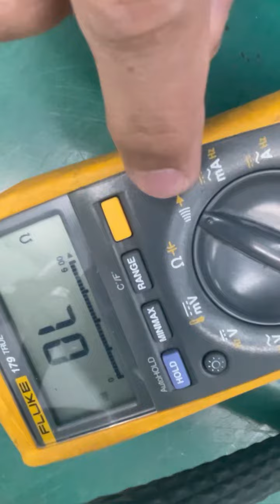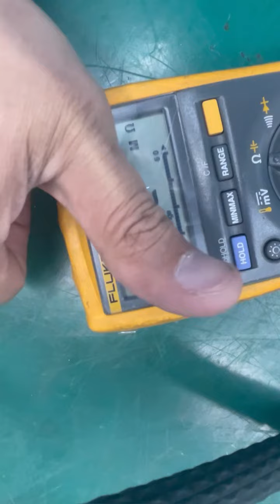How to removed bridge type diode rectifier and testing👌☺️❤️